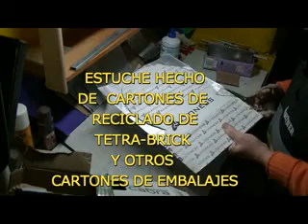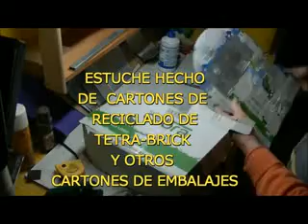COMO HACER COSTURERO - ESTUCHE RECICLADO DE TETRA BRIK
COMO HACER UN ESTUCHE  Ó COSTURERO DE  RECICLAJE  DE  ENVASES DE TETRA-BRICK